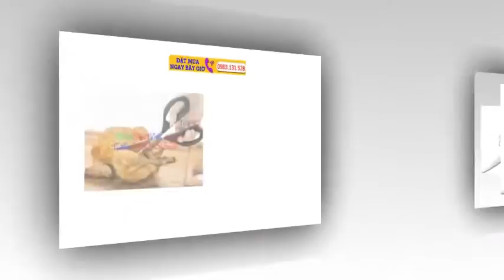Bán Kéo Cắt Gà Seki Magoroku Kéo Cắt Gà Made In Japan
Kéo cắt gà Seki Magoroku kéo cắt gà made in Japan hàng xách tay Nhật Bản. Đây sản phẩm chuyên dùng cho nhà bếp nên được thiết kế đặc biệt sắc bén, giúp cắt bề mặt thực phẩm láng mịn, không bị xơ và rất đẹp mắt.

Kéo cắt gà Seki Magoroku thiết kế đặc biệt sắc bén, giúp cắt bề mặt thực phẩm láng mịn, không bị xơ và rất đẹp mắt. Kéo còn có thể cắt được cả thịt lẫn xương các loại thịt và cá. Kéo cắt thịt FE.11-001 sẽ là một sản phẩm hữu ích và cực kỳ thuận tiện, giúp công việc của các bà nội trợ trở nên nhẹ nhàng và đơn giản hơn rất nhiều.